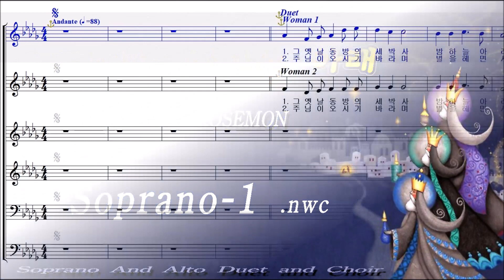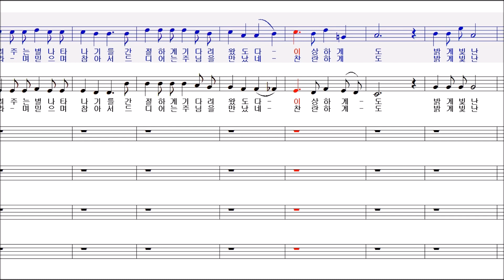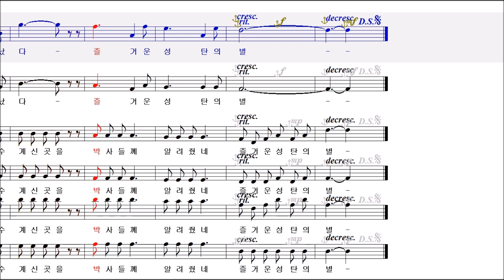반짝이는 밤하늘 아래 - 1st Woman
성탄 특송곡 모음